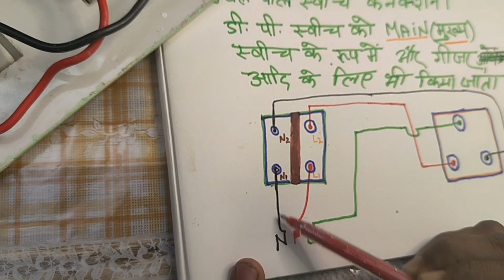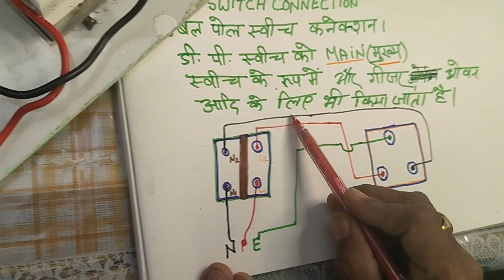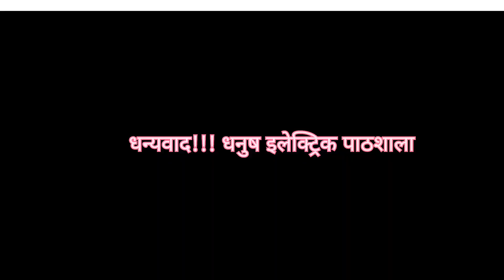DP switch connection डी पी स्विच कनेक्शन करना सीखें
What is a DP switch?
Double Pole
A Double Pole (or DP) switch is a switch that controls two circuits at the same time.
What is DP and SP switch?
SP and DP refer to single pole and double pole, ST and DT refer to single throw and double throw. Pole refers to the number of circuits controlled by the switch: SP switches control only one electrical सर्किट

What is the benefit of a DP switch?

Double pole switches make it possible to isolate appliances safely from the power source. They tend to be used for appliances with heavy loads like cookers and showers.